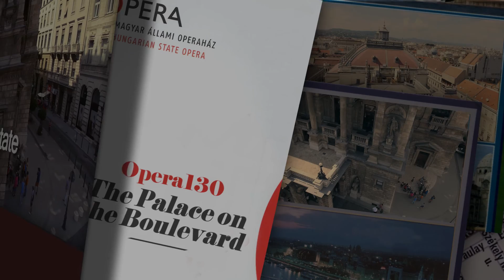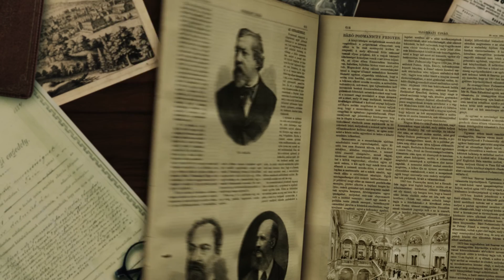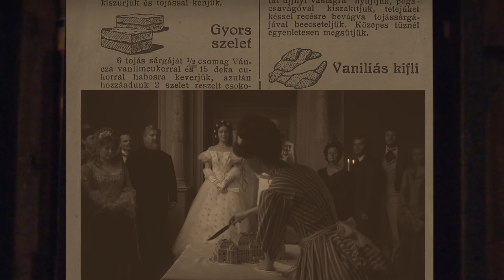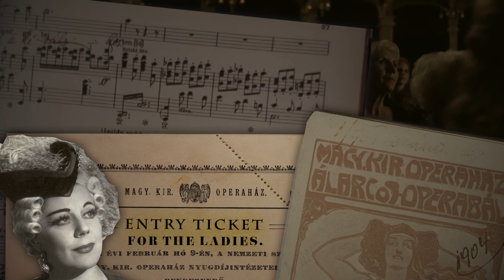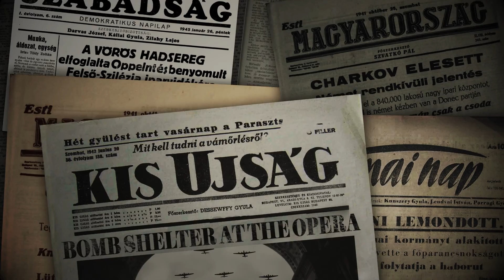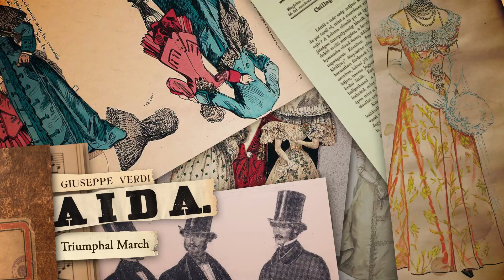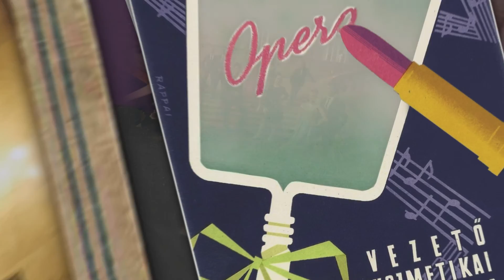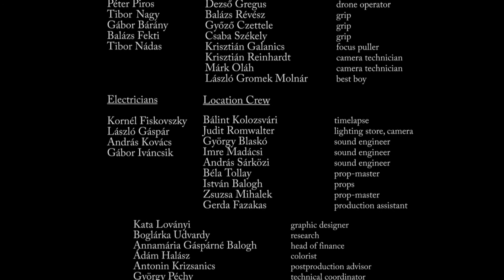OPERA130 – The Boulvard Palace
A journey through the history of the 130 years old Hungarian State Opera, opening doors, windows and secrets, crossing walls and halls in the building.

Written, directed and produced by Géza M. Toth